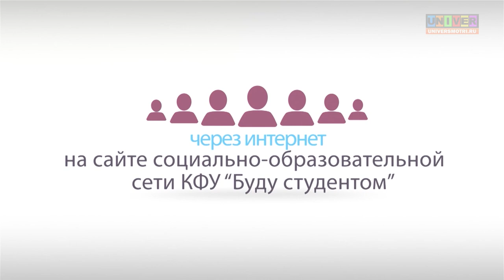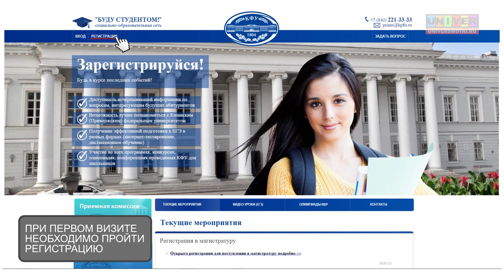Как подать документы 2015